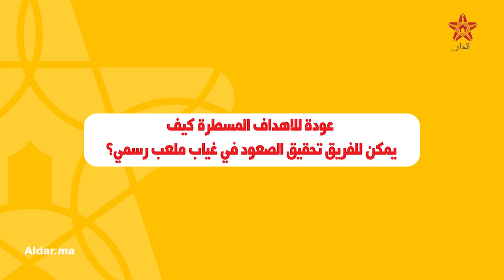بناني في حوار خاص مع الدار يكشف عن تفاصيل ما يدور في كواليس المغرب الفاسي